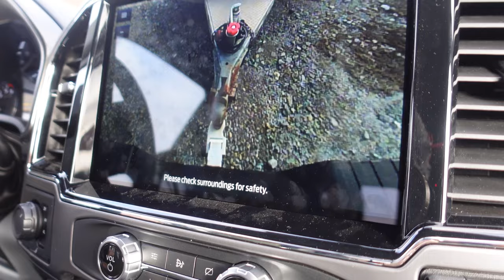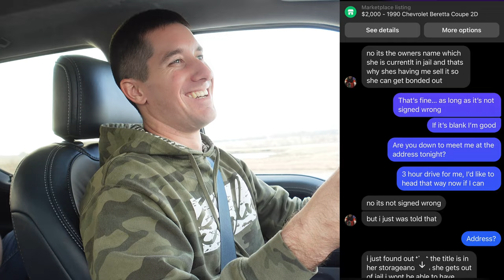RARE Chevrolet Pace Car SCAM... They STOLE My Money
An awesome 1990 Chevrolet Beretta Pace Car popped up for sale on Marketplace and I said I'd pay asking price the second I saw it. These car were special editions made for the 1990 Indy 500 and this one looked like in was in okay shape... it just didn't run and only needed a fuel pump. The car is legit, who knows how bad it is mechanically, but the rest of the deal was a completely scam. The car is still for sale on Kansas City FB Marketplace by multiple sellers. They stole my money, and who knows how many more people were scammed by them.

Edit: All of the listings have been removed in the last hour!